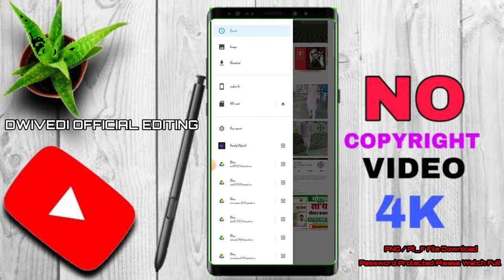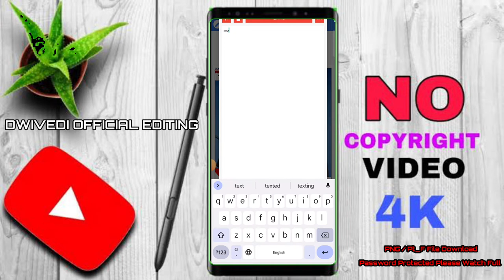धनराज पिल्लै/Dhanraj Pillai 16 July 2022 Editing Ka Poster Kaise Banaye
धनराज पिल्लै 16 जुलाई 2022 / Dhanraj Pillai 16 July 2022 Editing Ka Poster Kaise Banaye 2022 /धनराज पिल्लै 16 जुलाई 2022 / Dhanraj Pillai 16 July 2022 / Ka Poster Kaise Banaye Editing 2022

 हमारा वीडियो पसंद आए तो वीडियो को लाइक जरूर कीजिएगा और हमारे चैनल पर नये है तो चैनल को सब्सक्राइब करके बेलाईकन की घंटी तुरंत दबा दीजिएगा ताकि हमारे आने वाला वीडियो का नोटिफिकेशन आप तक तुरन्त पहुंचे . दोस्तों इस वीडियो मे मै बताया हु की अंतर्राष्ट्रीय योग दिवस का पोस्टर मोबाईल फोन से कैसे बनाये इस वीडियो को पूरा देखे तभी समझ पाएंगे

PNG / Pt_f file Download
Password Protected please watch full

How to Grow NEW YOUTUBE CHANNEL From O Subscribers 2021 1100 % Growth Secrets ( without Google Ads )

How To Grow YouTube Channel From Zero SUBSCRIBERS | ONLY 3 STEP

How to Grow YouTube Channel from O Subscribers in 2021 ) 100 % GUARANTEED

How to Grow You Tube Channel from O Subscribers in 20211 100 % GUARANTEED

12. Ramkesh Tech
13. ramkesh tech
15. how to complete 1000 subscribers | 1000 subscribers kaise complete kare

Full wach my video

🇸 🇺 🇧  4 🇸 🇺 🇧

screen shot please...🙏🙏